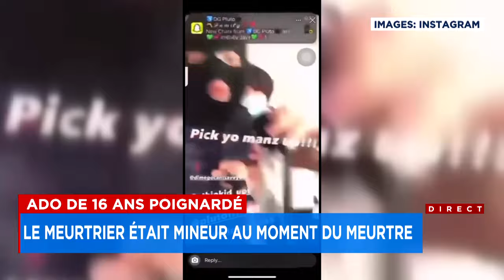Meurtre de Marie-Chantale Desjardins: un suspect épinglé près de 30 ans plus tard - Reportage, 18h